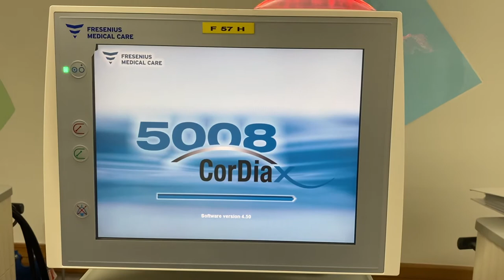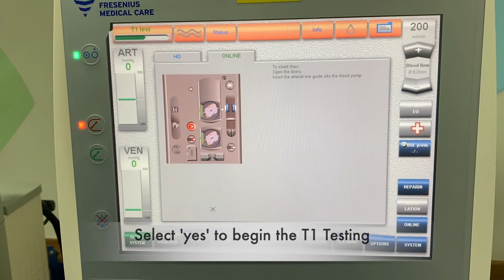T1 Testing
How to put a dialysis machine into T1 Testing

Objective: After watching this video, the viewer will be able to demonstrate how to put a Fresenius 5008 Dialysis Machine into T1 Test.

Filmed by Ning Zhou
Demonstrated and Edited by Luz Chinchilla